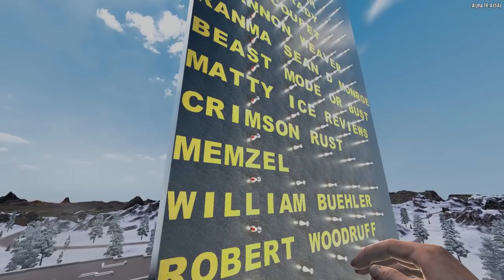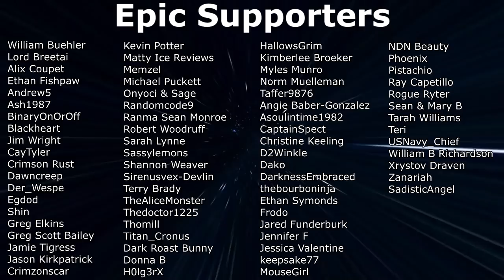7 Days To Die - Darkness Falls EP57 - Here We Go Again! (Alpha 19)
Continuing our lets play of 7 Days To Die Darkness Falls EP57. Another thrilling episode of crack-a-book trying to kill us.

About 7DAYSTODIE
7 Days to Die has redefined the survival genre, with unrivaled crafting and world-building content. Set in a brutally unforgiving post-apocalyptic world overrun by the undead, 7 Days to Die is an open-world game that is a unique combination of first person shooter, survival horror, tower defense, and role-playing games. It presents combat, crafting, looting, mining, exploration, and character growth, in a way that has seen a rapturous response from fans worldwide. Play the definitive zombie survival sandbox RPG that came first. Navezgane awaits!